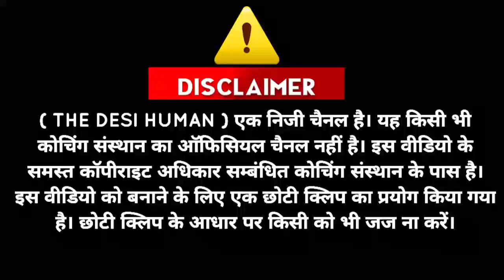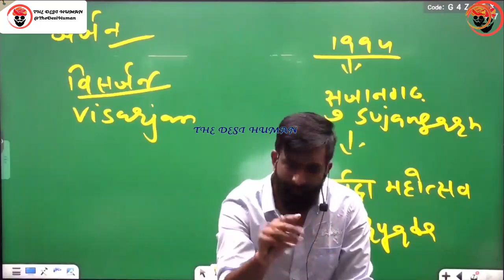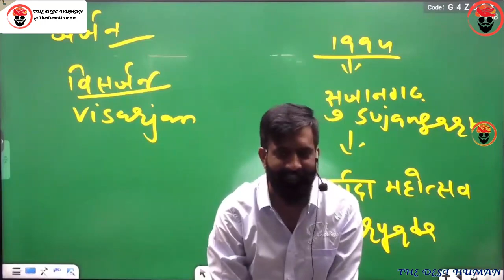पढ़ाई और दिनचर्या | राजवीर सर | rajveer sir springboard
Rani Padmini
holi
rajveer sir holi song
rajveer sir springboard holi 2023
aurangzeb
shivaji
russian
shivaji
balaji vishwanath
rajveer sir
springboard academy
rajveer sir history
राजवीर सर
rajvir sir
springboard by rajveer sir
rajveer sar
spring board
british empire
british india
rajveer singh
thedesihuman
rajveer
springboard clips
rajveer springboard
springboard
history
rajasthan history
rajver sir
rajveer sir video
james tod
guhila dynasty by rajveer sir
bappa rawal
sisodia dynasty
rana hammir
rana lakha
mallinath
chunda mewar
rao bika by rajveer sir
Maharaja Raisingh
Bharmal
Man Singh
Jai Singh
Ram Sing
Madho Singh
Vigraha raja IV
Prithviraja III
kanhad dev
hammir dev